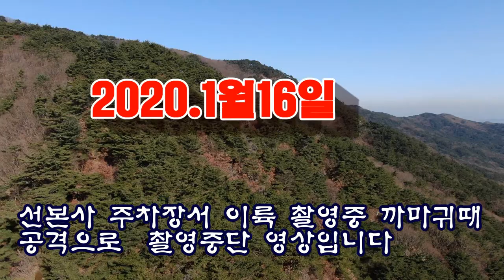매빅2 줌 MAVIC2 ZOOM 팔공산 갓바위 드론촬영중까마귀때 공격당함/영상김감독